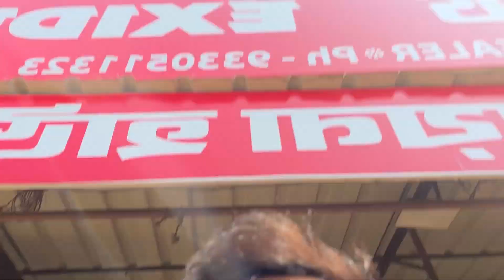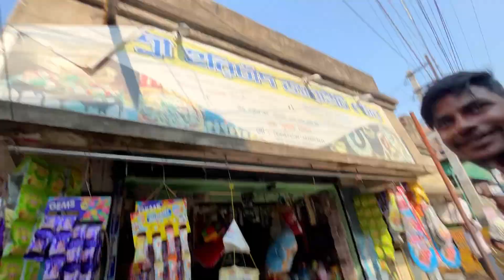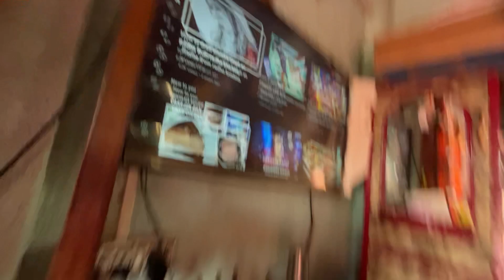My first Daily vlog | বৌদিকে খুব জালিয়েছি আজকে🤣 | Avikdasvlogs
hit likes.

 lots of ❤️